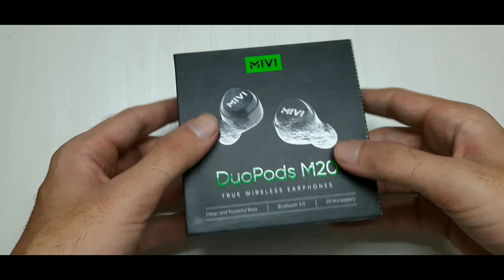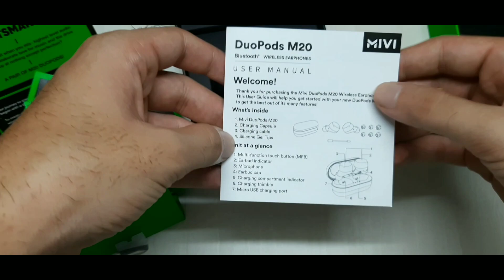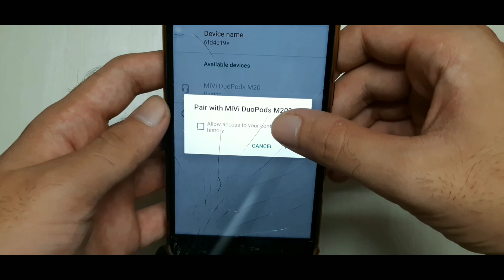Mivi DuoPods M20 Wireless Earbud Unboxing & Review - Under 1000Rs. || M-star f&t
Welcomes to M-star F&T